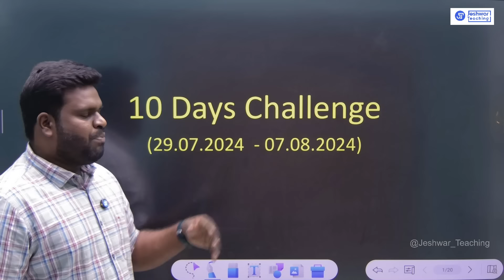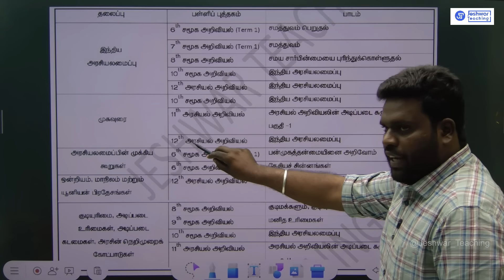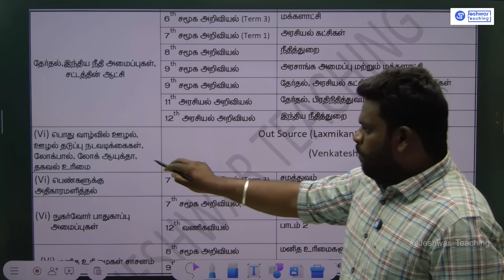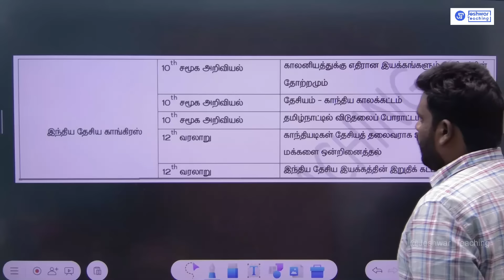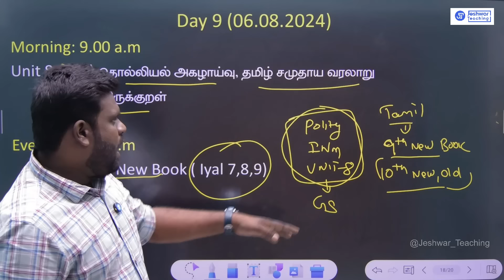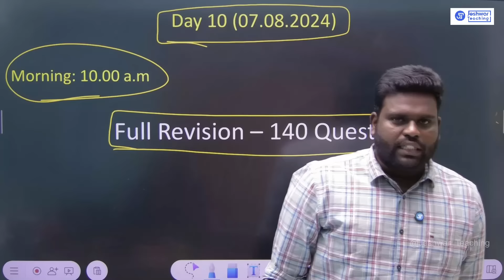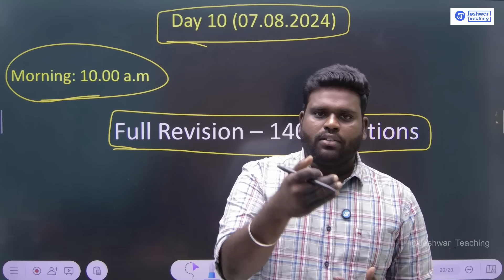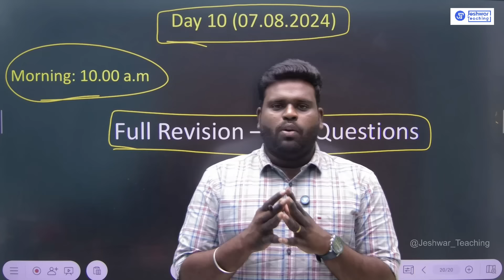10 DAYS CHALLENGE | 29.07.2024 | WHERE TO STUDY | RAJESHWARAN.S | GROUP 2/2A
அனைவருக்கும் வணக்கம்!